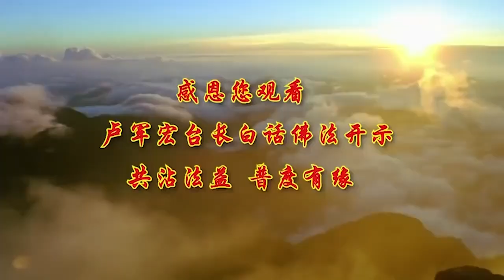【觉是悟性的佛】-卢军宏台长白话佛法广播讲座-第二十一集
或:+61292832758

地址:
2A Holden Street,
Ashfield NSW 2131
Australia